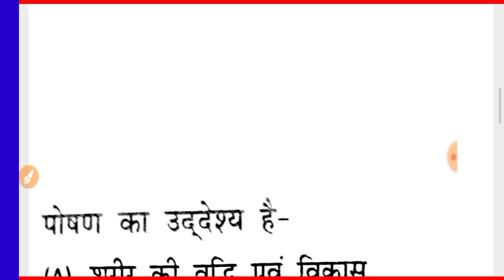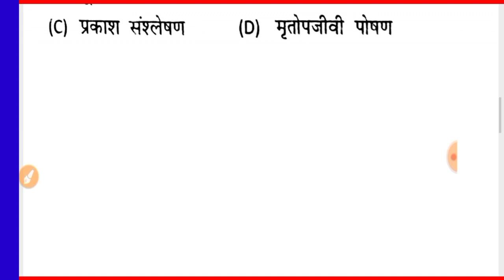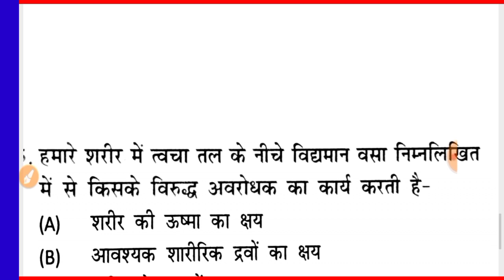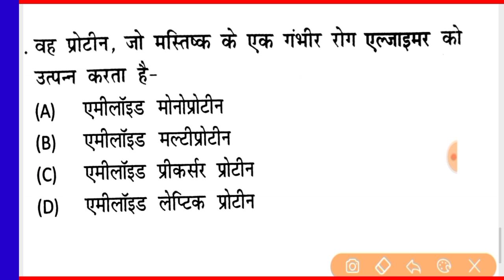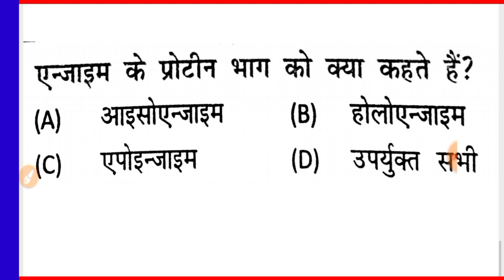Mock Test 25 | Delhi Police Constable 2020 | Delhi Police HCM & Awo Tpo 2020 | Cisf Exam | gov exam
tps://youtu.be/nbwDcCK78JY

                                                                          etc.Classes